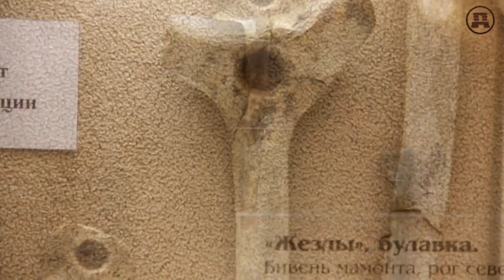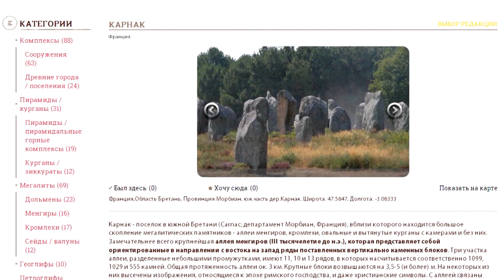Сунгирь. Дублёнки со стразами в каменном веке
Люди современного типа жили на Русской равнине 25000 лет назад. Раскопки под Владимиром опровергают традиционную историю

В 60-е годы прошлого века весь мир облетела сенсационная весть о редчайшем открытии в области археологии. На территории Владимирской области учёные обнаружили крупную стоянку древнего человека, возраст которой 25000 лет. Речь идет о так называемой Сунгирской находке. Древние люди, населявшие эту стоянку, обладали высоким уровнем культуры и технологий. Они носили хорошо сшитую одежду, которую сегодня назвали бы дублёнками. Археологи нашли в Сунгири около 70 тысяч предметов быта. Самое интересное, что, согласно официальной истории, в этот период на Русской равнине лежал многокилометровый ледник и не было вообще никаких людей...

На сегодняшний день Сунгирь - один из самых богатых и хорошо исследованных археологических памятников во всём мире. Сунгирские находки являются прямыми доказательствами того, что еще в глубокой древности на Русской равнине существовала развитая цивилизация.